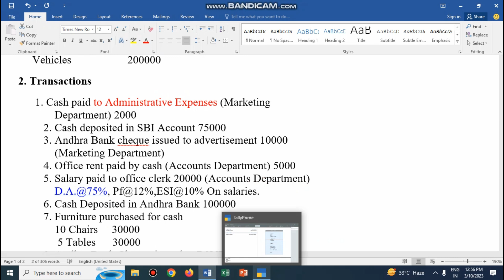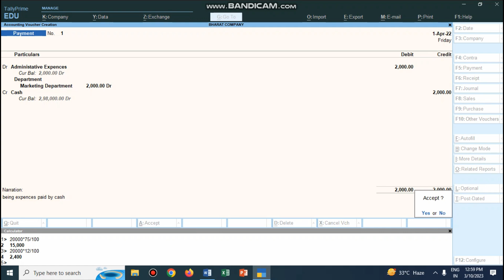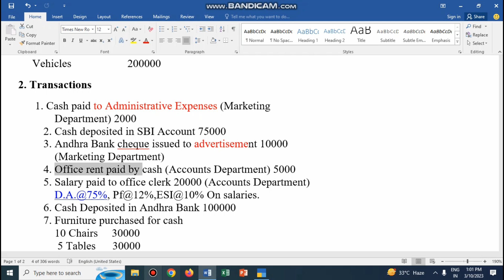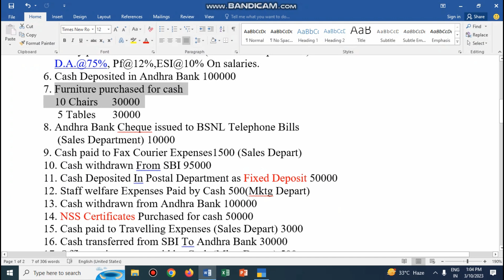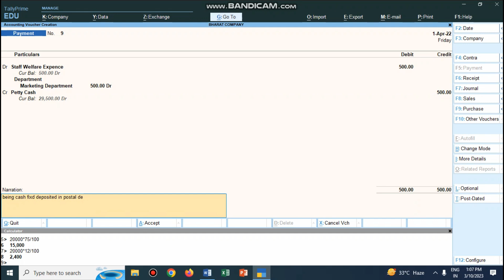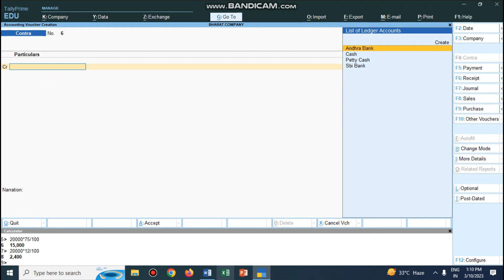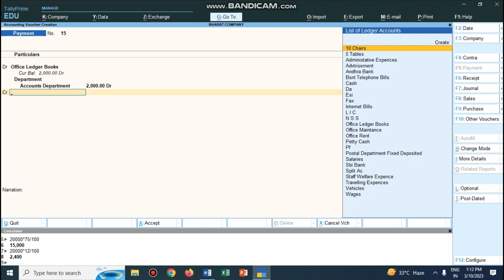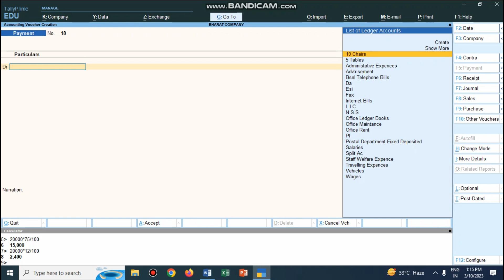Tally Tutorials In Telugu Part-2 (Voucher or Posting-Basic Accounting Entries In Tally )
How To Create New Company In TALLY PRIME In TELUGU :